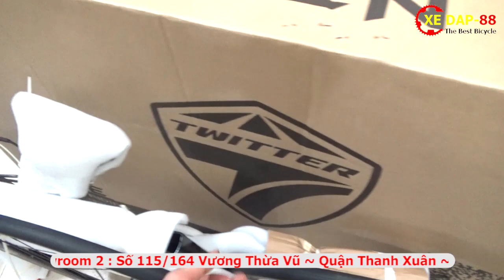Khách Hàng Tin Tưởng Đóng Hàng Hết Mình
Twitter Stealth Pro Tay Ngang Phanh Đĩa Shimano 105 thiết kế độc lạ khi đã trang bị khung Carbon còn kèm thêm phanh đĩa giúp xe trở lên ấn tượng và đặc biệt xe có rất nhiều màu để chọn lựa.  Mẫu twitter Stealth Pro phanh đĩa là mẫu xe ấn tượng nhất từ trước đến nay và hiện tại chưa có hãng nào có .